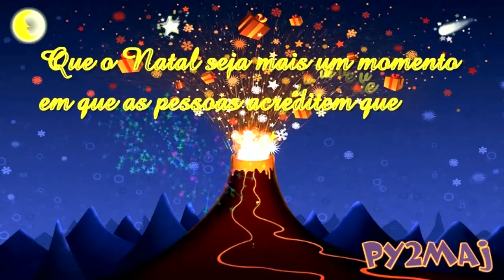XMAS MUSIC - SILENT NIGHT - FELIZ NATAL - MERRY CHRISTMAS - ANIMATION FLASH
Feliz Natal  Merry Christmas メリークリスマス Feliz Navidad Geseënde Kersfees Gëzuar Krishtlindjet Frohe Weihnachten  Շնորհավոր Սուրբ Ծնունդ: Marjinal Весела Коледа Bon Nadal 聖誕節快樂 메리 크리스마스 Sretan Božić Glædelig jul Veselé Vianoce Vesel božič Häid jõule Hyvää Joulua Joyeux Noël bo Nadal Nadolig Llawen Καλά Χριστούγεννα חג מולד שמח मेरी क्रिसमस Boldog Karácsonyt Selamat Hari Natal Buon Natale Linksmų Kalėdų Среќен Божиќ Selamat Hari Krismas Milied it-Tajjeb God jul کریسمس مبارک Wesołych Świąt Crăciun fericit С Рождеством Срећан Божић Maligayang Pasko สุขสันต์วันคริสต์มาส Veselé Vánoce Mutlu Noeller З Різдвом לעבעדיק ניטל